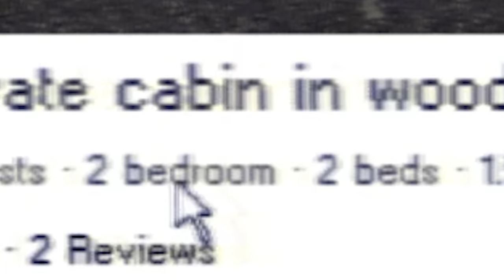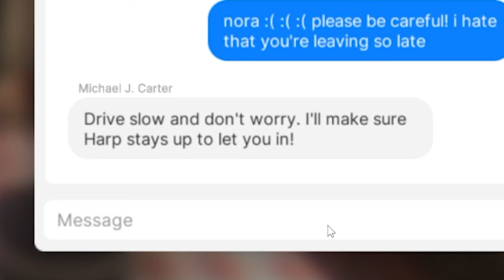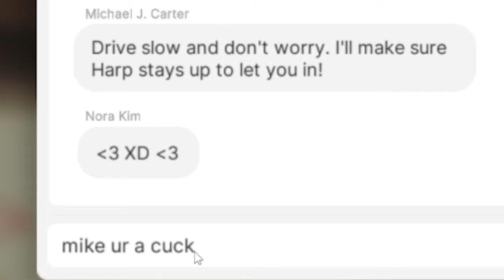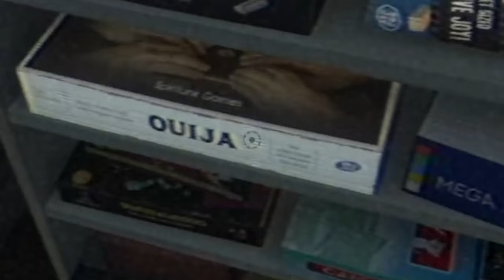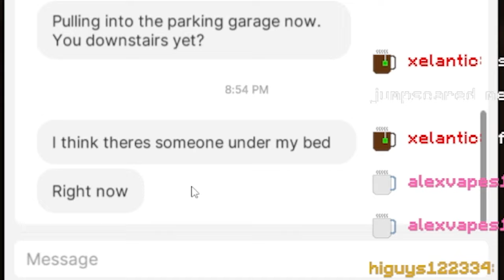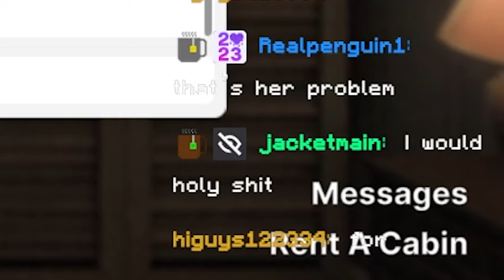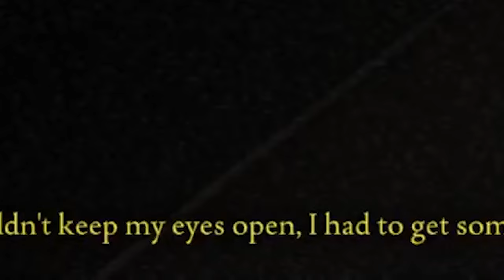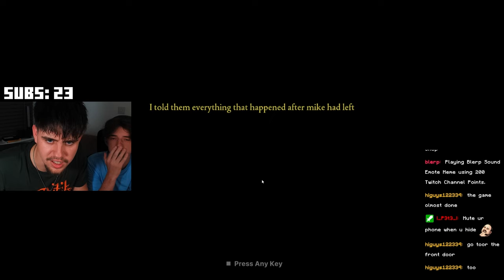We Survived The FREAKIEST Horror Game EVER!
WHY IS EVERYONE TRYNA GET SO FREAKY...
IF YOU WANT MORE HORROR GAMES LET ME KNOW BECAUSE I HATE THEM

Ignore this short story:

**Fears to Fathom: The Ironbark Lookout**

AlexCountX was a popular YouTuber known for his hilarious reactions to horror games. His channel, filled with *Fears to Fathom* gameplay and walkthroughs, had gained a massive following for his blend of humor and genuine terror. His fans loved watching him scream at jumpscares, especially in games like *Carson House* and *Home Alone*.

One weekend, AlexCountX decided to take things a step further. A mysterious fan suggested he visit a real-life location tied to the horror series: *Ironbark Lookout*, deep within the *Woodbury Getaway* forest. It was rumored to have inspired the terrifying *Fears to Fathom* story itself. Some said strange things happened there. Determined to give his fans the ultimate reaction video, Alex packed his camera gear and drove to the remote destination, promising his followers a live vlog of his experience.

The moment Alex arrived, a heavy fog rolled in, and the eerie silence of the forest settled around him. The lookout was an old, creaky cabin, half-hidden by towering trees. As he set up his equipment, Alex couldn't shake the feeling that he wasn't alone.

He laughed nervously, trying to brush it off. "It's all for the views, right?" he said to his camera, but the deeper he ventured into the cabin, the more real the horror felt. Strange noises echoed through the walls—footsteps, whispers, and the sound of heavy breathing. His funny commentary turned into genuine fear.

Suddenly, the door slammed shut behind him. Alex's heart pounded as he tried to push it open, but it wouldn't budge. The flickering light from his camera caught movement in the shadows. A figure loomed in the hallway, and Alex froze, remembering all the deaths he'd encountered in *Fears to Fathom*. This was no game, though.

His live viewers watched in stunned silence, unsure if what they were seeing was scripted or real. But Alex knew. This was no funny horror reaction video. The nightmare had come to life.

As his scream echoed through the dark, the live feed cut out.

The next morning, all that remained of AlexCountX was his camera, still recording, and the legend of the *Ironbark Lookout*.